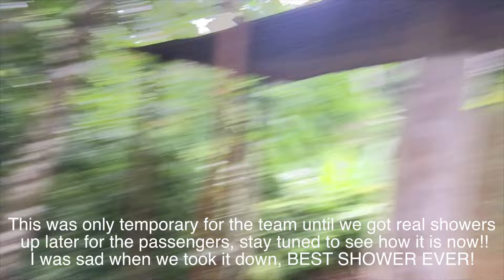Building ASH Ayahuasca Center (ASHA Center) Episode 4 of 15 "Getting To The Land"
We talked to the villagers and there best chance at a stainable economy was an Ayahausaca Center! I would have to help them run the computer side of it and get them some passengers. It fit perfect into what i want to do, helping people heal. So we went to work!! Building ASH Ayahuasca Center (ASHA Center) I am so happy to help these people and learn the ways of a happy and fulfilled life!

 I am so excited you are interested in visiting our sacred land!

 We would love to have you! If you can make it at least 7 days it would maximize your stay! so maybe 8 days total Day 1 and 7 are partially traveling anyways. ;-)
 we do private and group sessions, That means exclusive attention from a master shaman!  No need to worry if others end up with you because we are all on the same journey and we meet the VERY best of people here! You will leave with a new family no matter what!

 Currently we have the lowest price for the experience you receive! Everything we do is all inclusive. We will even pick you up at the airport so you don’t have to worry about “ getting around" You get food, bed, flower bath, a pre-ayahuasca cleansing and 7 days stay! This also includes special optional trips, boat rides, *pink* dolphin watching, fish for piranha, jungle walks, go on a long hike if you are strong to a 20,000 year old tree, trips to the local village, watch the sunrise on the river, learn about the local onsite plants and natural resources, catch and release crocodile, go find animals or bugs (monkeys, sloths, spiders, butterfly's). The options are endless, The lessons are life long, ASHA Center will be forever in your heart!

For one week ayahuasca experience it is 1000.00 USD per person, which also give you 4 profound ayahuasca ceremonies with a traditional Shipibo Shaman! For one week ayahuasca experience it is 1000.00 USD per person, which also give you 4 profound ayahuasca ceremonies with a traditional Shipibo Shaman! We focus the most on the healing when you are here, I want to make that very clear, everything else is a bonus and  helps reenforce the healing. If you wanted to stay longer we also offer a two week stay and a one month package.  So when you have the dates ready you can put down you 50% deposit that will hold your spot.  Then the remaining balance can be paid in cash when you arrive in Iquitos, or you can pay online before you leave. Whatever you are more comfortable with. Most don't like to carry money and just pay it all right away, or make the last 50% payment online before they head out. We like to offer as many options as possible to keep our passengers comfortable and to give them more time to get the money together if needed. We take credit card or Paypal So you can book on the website or I can send you an invoice through PayPal if you have an account or would like to make one.

Have you had a chance to see our latest video that gives you a feel of what it like at ASHA Center?? If not click this link and check out the beauty!

You are absolutely amazing! Thank you for reaching out, and know I am always available to speak to even after you leave the center. We like to keep in contact with our ASHA family visitors, even long after they have left!  We feel a duty to be there for them to help understand things that you may realize long after you have left! So never be afraid to reach out with questions on any subject, your own realizations, or even a great story my friend! I am here to listen and help!  🙏👁❤️🙌
Namasté
Ryan

PS. You ARE required to have a passport, however the country does NOT require any vaccinations from the US, other countries should be investigated.

ayahuasca center